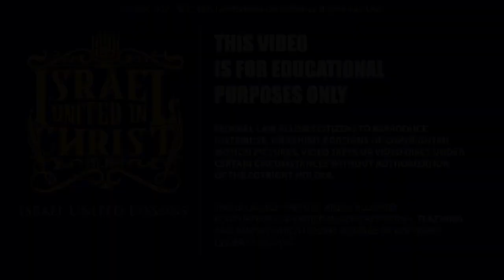IUIC | Just Take Off The Hat Bruh!